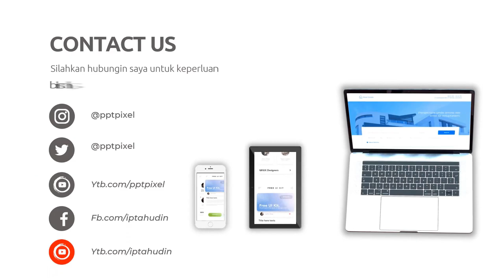Bikin Iklan Video Explainer Editor video untuk iklan guerilla marketing,Jasa edit video untuk toko o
Jasa Edit Video Promosi / Bikin Iklan Video Explainer Editor video untuk iklan guerilla marketing,Jasa edit video untuk toko o atau

Daftar Isi
00:00 - Cara Edit Video Iklan Jasa edit video untuk iklan experiential marketing,
00:10 - Contoh Iklan Promosi Ahli edit video untuk iklan social media advertising
00:30 - Contoh Video Promosi Editor video untuk iklan online video marketing,
00:40 - Contoh Konten Branding Jasa edit video untuk iklan video production,
00:50 - Resep Makanan Sop Buntut, Rujak, Ikan Bakar, Mie Goreng,